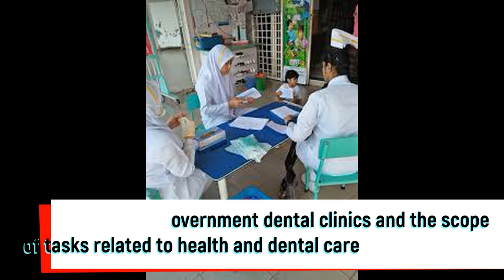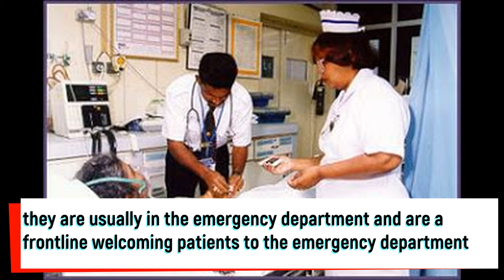6 ways to differentiate nurses in government hospitals by their clothes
they tare also our frontliner